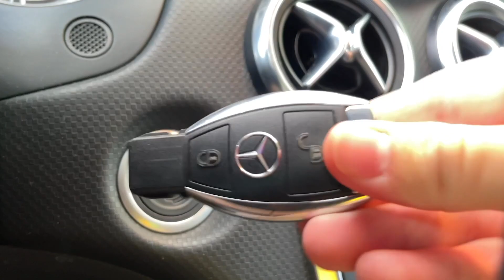Mr. Joe Stole Mercedes in Camaro VS Mr. Joe's Brother Kids Video